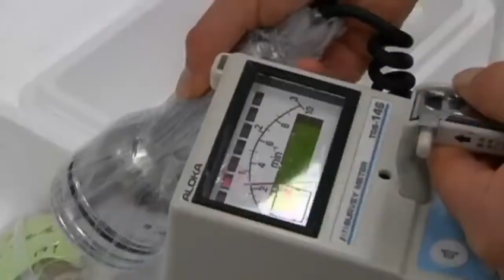Highly radioactive fish caught off Fukushima coast